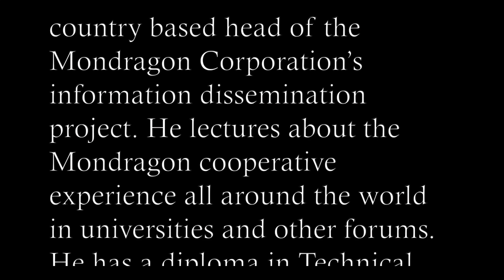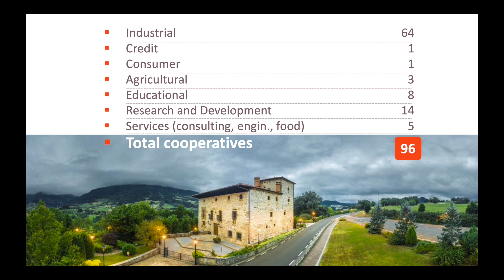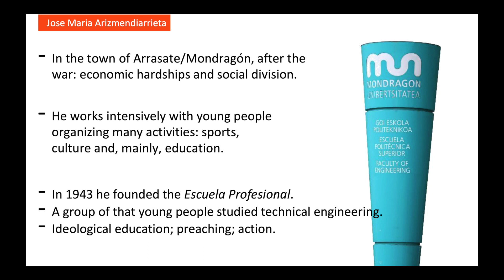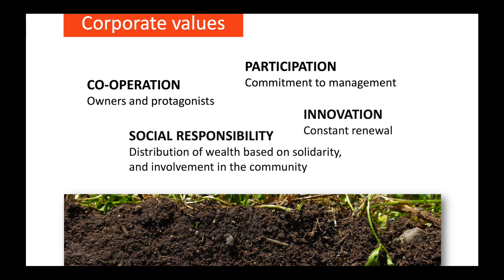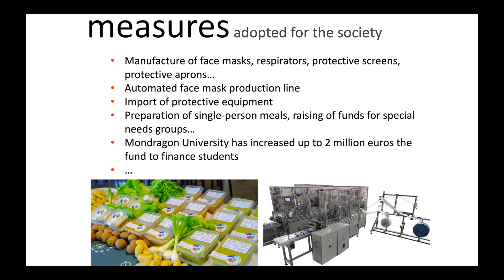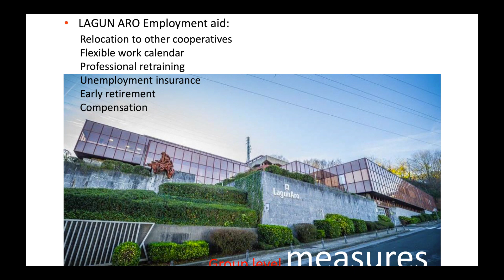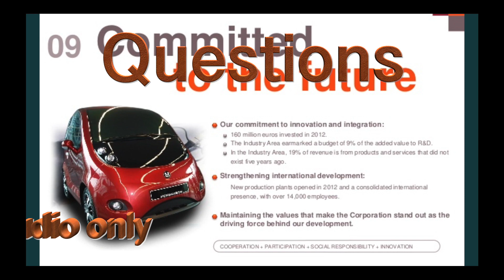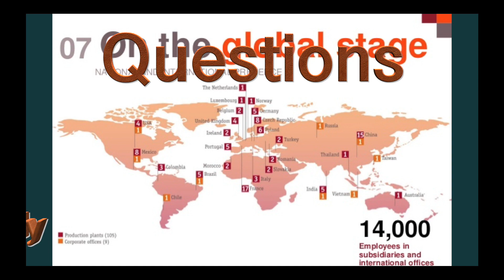Business Towards the Common Good - Ander Etxeberria, Mondragon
Recorded at the 2020 Quaker Business Conference. "Making Values Visible"

Ander Etxeberria informs our members about the world's largest cooperative, Mondragon Corporation and its values of humanity, dignity, solidarity and education.

Mondragon is an entrepreneurial socioeconomic entity with deep cultural roots in the Basque Country, created by and for the people. Inspired by the basic principles of the Cooperative Experience, the cooperative is committed to a sustainable society, competitive business and customer satisfaction. It generates wealth and transformation through entrepreneurial development and job creation for its members.

Ander Etxeberria is the head of communication and dissemination of the project and promotes its achievements throughout the world.